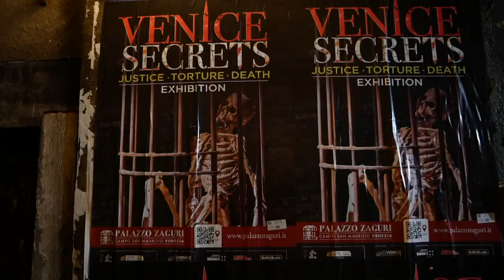|ITALY VLOG| Hidden Gems + Food Recs in Rome, Florence, Venice, Milan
Last Thanksgiving break, Sam and I travelled to Italy. We were deeply touched by the amazing mix of culture, history, and modernity in Italy. We are saddened by the news of the Coronavirus outbreak in Italy. So, we decided to use this opportunity to reminisce about the amazing trip we had last year, and inspire you to plan your visit to Italy. Italy is one of the best travel destinations on earth, and your visit may help Italy recover its economy.

Hope you enjoy watching it, and feel like you are in Italy even though we are all quarantining in our homes :P
Y.Y.
Music
Rome
LAKEY INSPIRED - In My Dreams
Florence
LAKEY INSPIRED - Warm Nights
Venice
LAKEY INSPIRED - Overjoyed
Milan
LAKEY INSPIRED - Blue Boi

Q&A
→You can find all the names of the places we went in the video. I included mostly less known places/hidden gems that are worth visiting.
→We didn't rent a car. Most places in Italy are accessible through walking, cab and public transit.
→Feel free to list your questions down below!